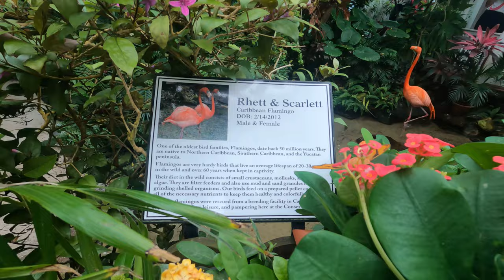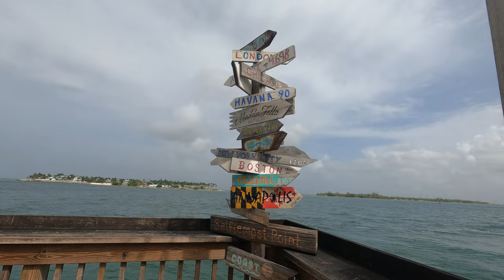Florida Honeymoon vlog - Butterflies and Jet Skis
Hey guys! Here is a honeymoon vlog from June 2021. We went jet skiing and visited the butterfly museum. Hope you enjoy this vlog. My husband's favorite event we did during our time at Key West.